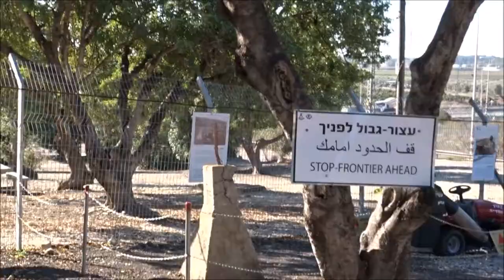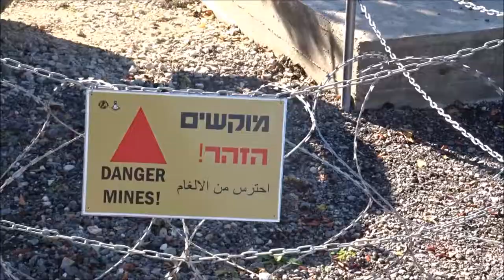אנדרטת משמר הגבול ואדי ערה Israel Border Police Monument-Wadi Ara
The monument is located , on Route 65, Eron junction.
The monument is a triangular watch tower symbolizing Jew, Muslems and Christians serving together in the Border Police.
It is made of bare concrete.
The monument is in carob trees forest and picnic tables are available.

האנדרטה ניצבת על גבעה מעל מחלף עירון על כביש 65
האנדרטה היא מגדל תצפית משולש (המסמל השתתפות לוחמים יהודים, מוסלמים ונוצרים) שראשו קטום, העשוי בטון חשוף.
מסביב לאנדרטה משתרעת חורשה ובה עצי חרוב ושולחנות לעריכת פיקניק.